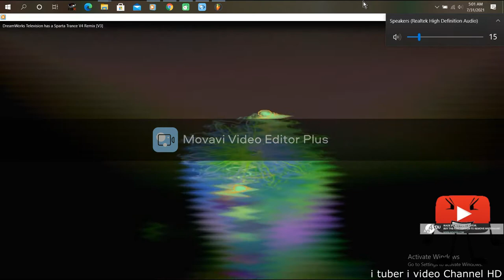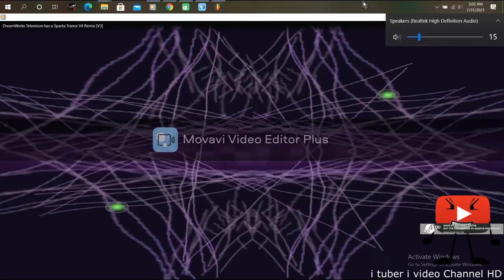DreamWorks Television has a Sparta Trance V4 Remix [V5]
Base. Tachin1994
Source. DreamWorks